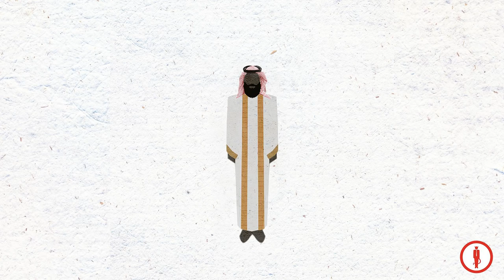The Sting (Abscam / Mel Weinberg)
The FBI turns to a career con artist to assist with an undercover sting operation that ensnares multiple members of the United States Congress.

Prelude: Mel Weinberg’s lifetime of scams finally catches up with him.

Gain access to exclusive bonus episodes, early access to new episodes (with no advertisements), and free merchandise by contributing a few bucks a month.

MUSIC

All music performed by Trevor Howard (The Lungs).